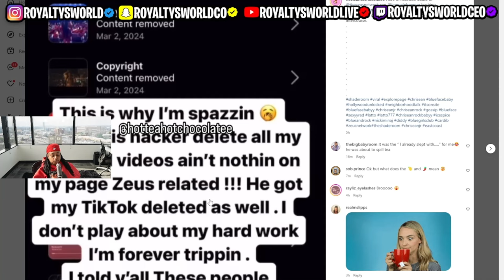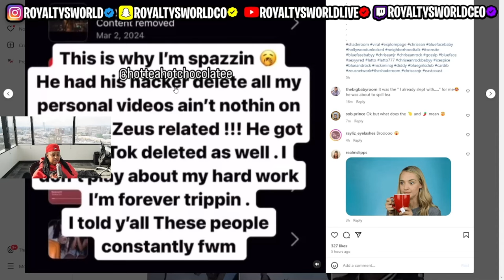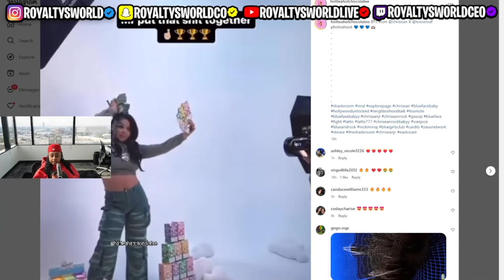Natalie is being 3XP0SED by Stunna Girl and Curtis for CH3@T!NG on her Husband in 4K 🤣😱